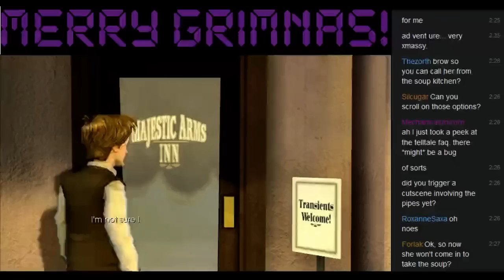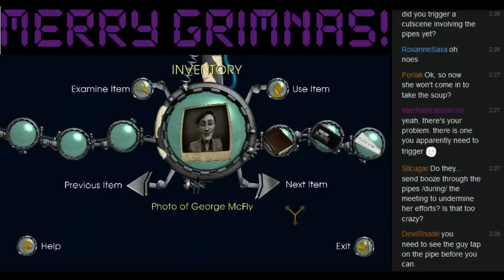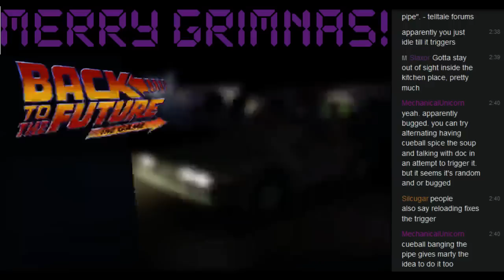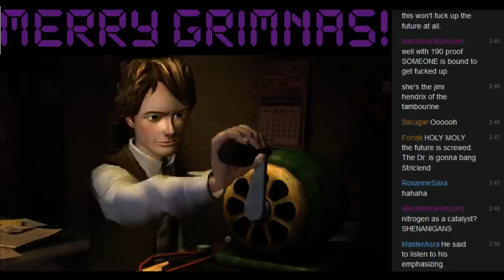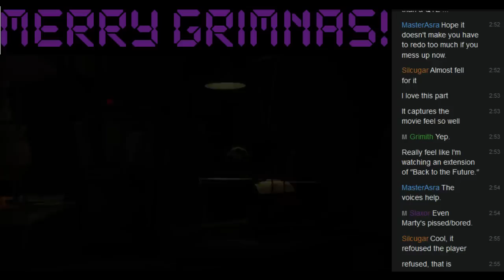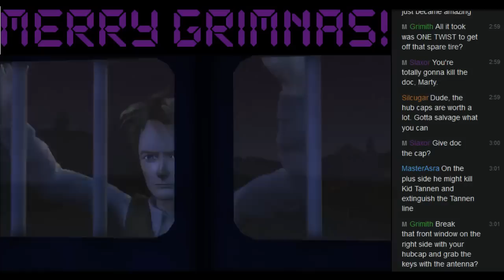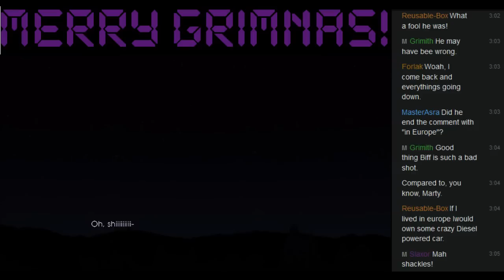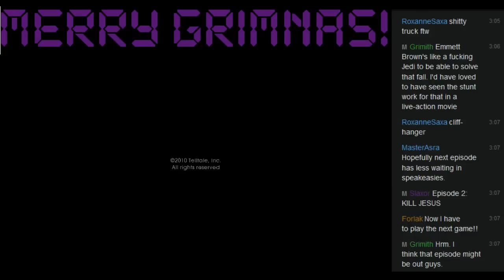Back to the Future: It's About Time (part 4) - Dec 25th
It's a live stream of the Telltale adventure series which picks up where the movies left off. We're going through all 5 episodes over the course of this playlist.